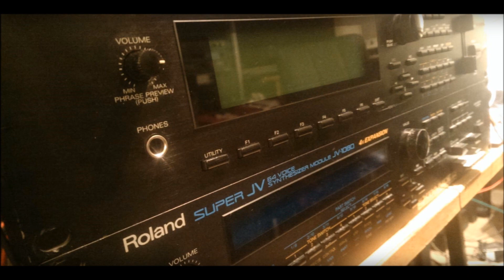Korg Electribe 2 - I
Song by Syntza. Instrument used: Korg Electribe 2(Synths, Bass and Drums). EFX used: Korg Electribe 2, Korg AM8000R, Ibanez SDR-1000+ and Roland SRV-2000. Sequencer by Korg Electribe 2. Recorded by Reaper.